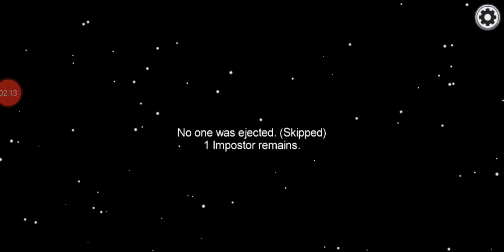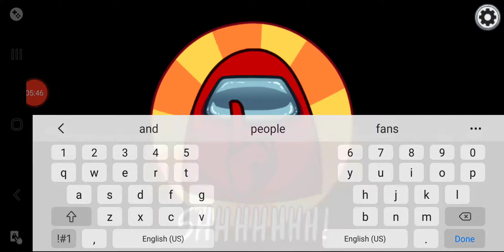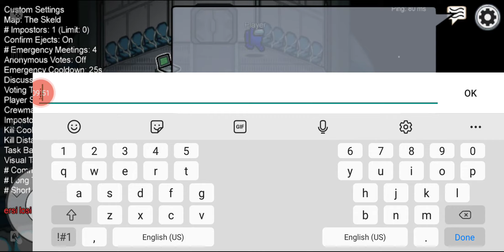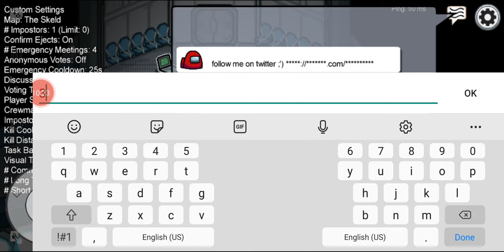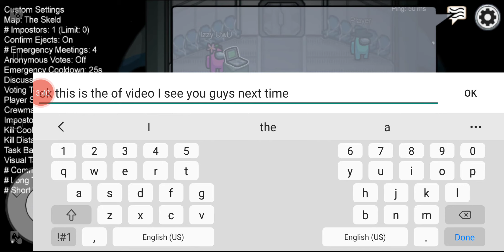Lzzy is the best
ฅ^•ﻌ•^ฅ